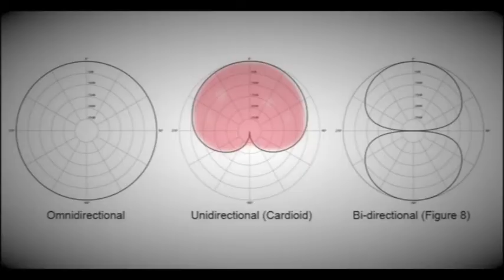Which Type of Microphone Should You Buy for VO? || South Africa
Do you know which Microphone suits your situation best , is it XLR or USB ?
Condensor or Dynamic ? Bi-Directional or Cardioid ? In this episode we discuss all of this and more !